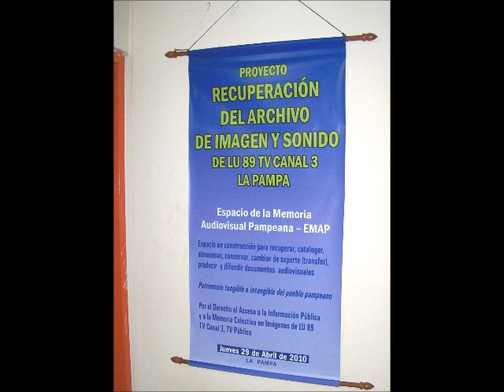Archivos y pantallas con Atilio Borón y Agustín Lecchi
El politólogo y sociológo de reconocida trayectoria en el campo académico, Atilio Borón, se refiere al deterioro de los archivos en todo el país. Complementan el reportaje a Borón, los conceptos de Agustín Lecchi, estudiante de historia que trabaja en canal 7, recuperando fílmicos. Dos aportes de Archivos y pantallas, hacia el 9 de junio dia internacional de los Archivos.